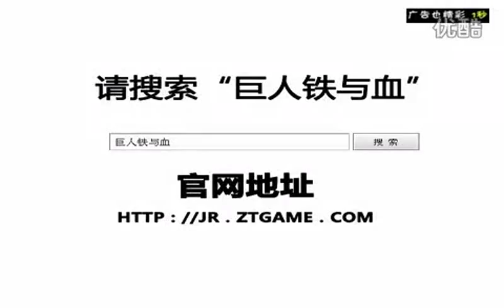猪哥会社-20120414_里长办公室_2